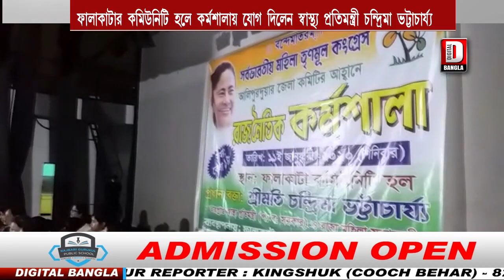ফাকাটার কমিউনিটি হলে রাজনৈতিক কর্মশালায় যোগদেন রাজ্যের স্বাস্থ্য প্রতিমন্ত্রী চন্দ্রিমা ভট্টাচার্য